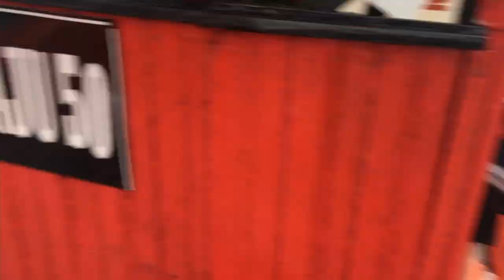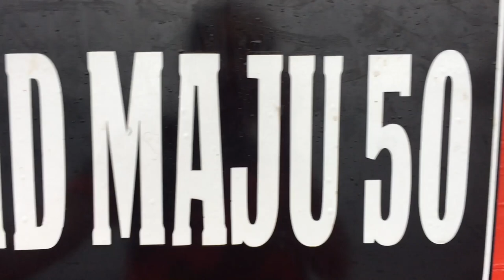Day trip Tok Bali !!